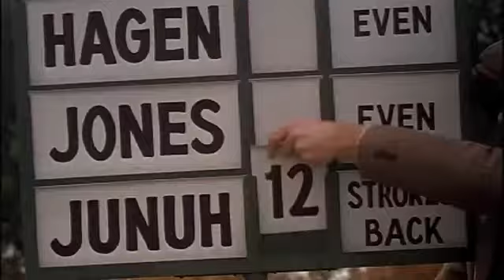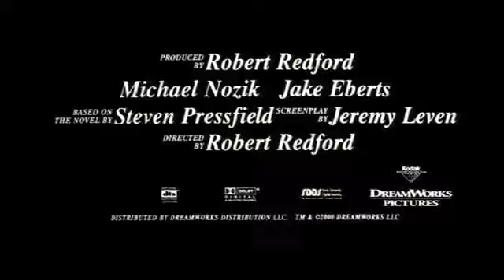The Legend of Bagger Vance Movie Trailer YouTube